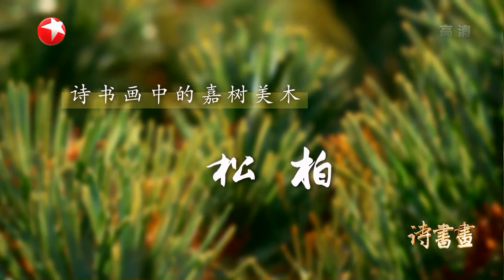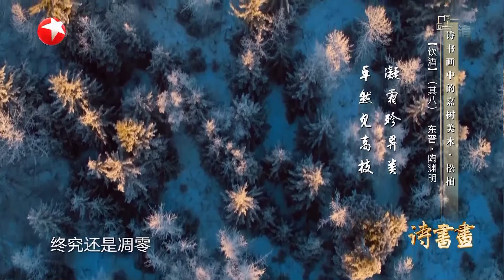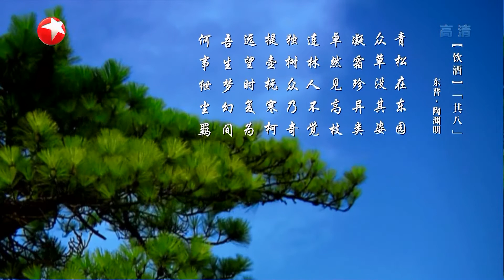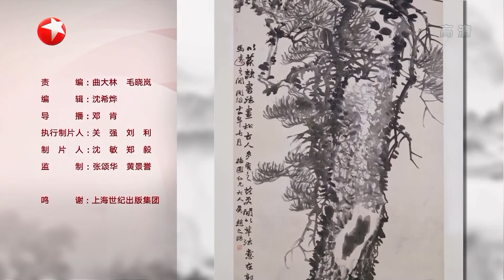《诗书画》松柏 吾生梦幻间 何事绁尘羁 || 20191209【东方卫视官方高清HD】